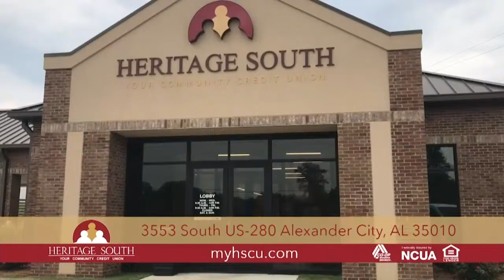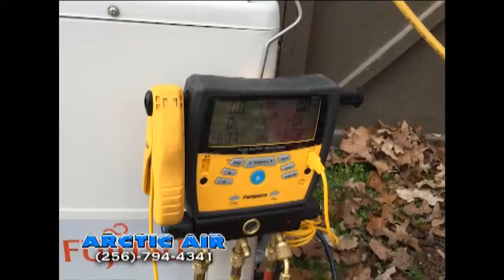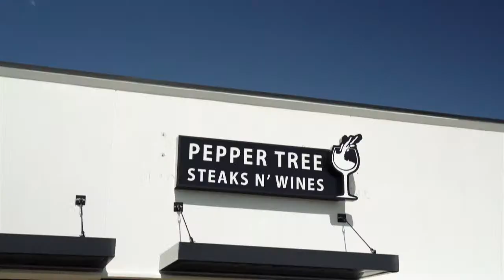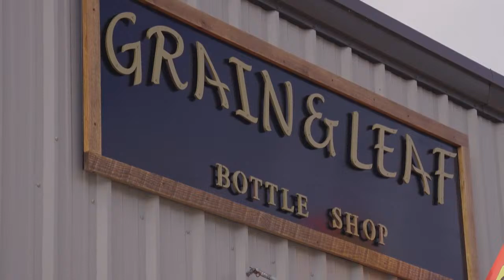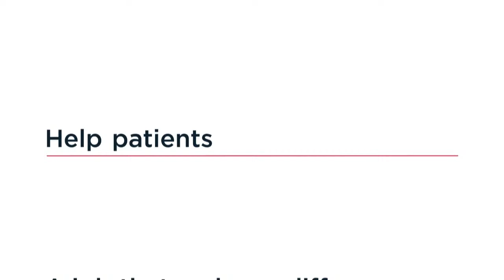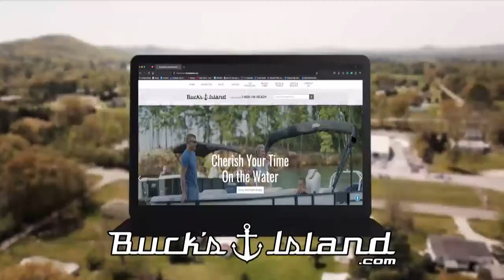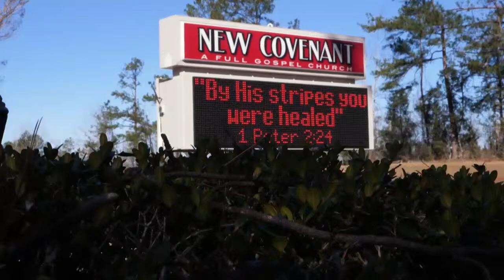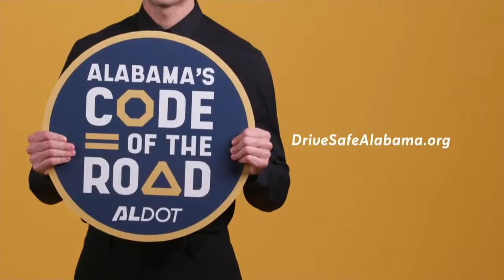Sportz Blitz, Auburn Blitz and AHSAA programming